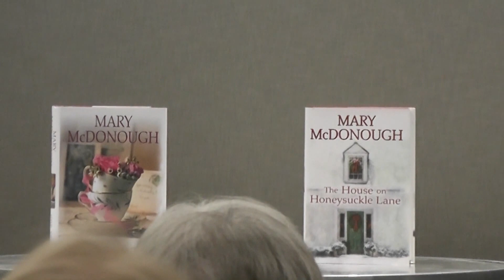Mary McDonough evening at the Arlington Public Library on October 3, 2019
Mary McDonough's presentation and Q&A at the Arlington Public Library on October 3, 2019